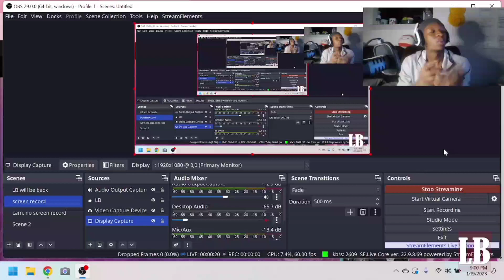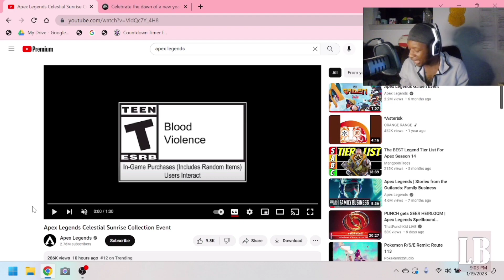New Update... new stealth changes {Apex Legends}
LB's Twitch:
Twitch.tv/lbism